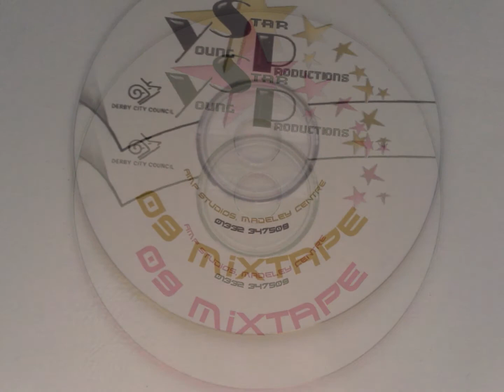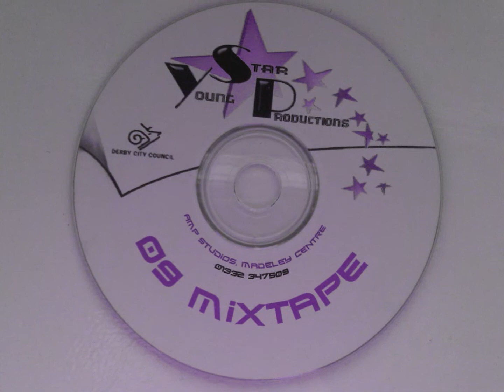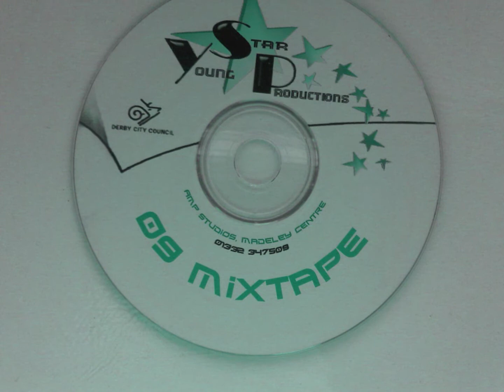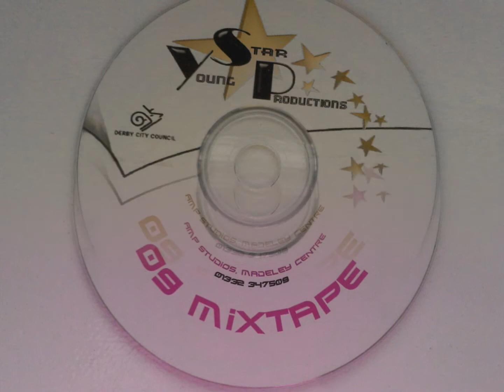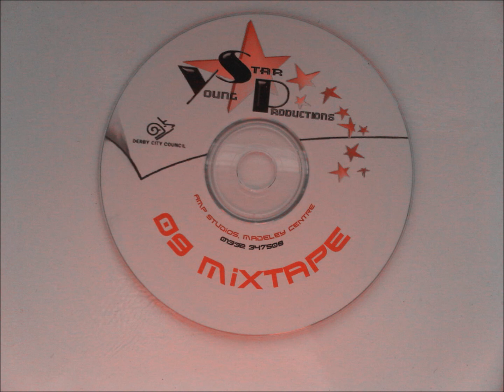Young Star Productions - Track Six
Mixtape I got from Welsley at Sinfin Commnity School in 2009.
Involves 11 tracks. Dont know who's doing it but I know its connected to Derby City Council and I know that a few people from sinfin school are in it.